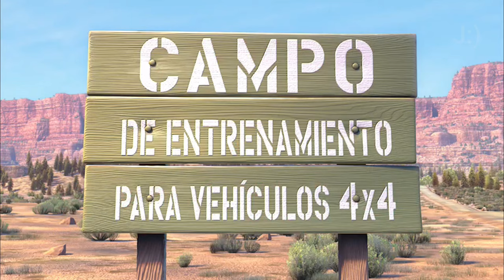CARS (Español Argentino) - Escena Créditos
Este segmento es parte de la escena final de créditos de Cars (2006). Incluye el doblaje argentino (incluye la escena del autocinema con las voces de español neutro de otras películas de Pixar).

Esta es la tercera película de Disney en contar con tres versiones de doblaje al español (después de Los Increíbles y Chicken Little): una versión doblada en México, con regionalismos y lenguaje coloquial mexicano; otra versión igualmente doblada en México, con el mismo elenco, pero manejando un lenguaje neutral para el resto de Centro y Sudamérica; y una tercera versión doblada y distribuida únicamente en la Argentina.

REPARTO ARGENTINO:
Mate: Dady Brieva
"El Rayo" McQueen: Nicolás Vázquez
Strip "El Rey" Weathers: Dany de Álzaga
Lynda "Sra. del Rey" Weathers: Matilde Ávila
Doc Hudson / Fabuloso Hudson Hornet: Juan María Traverso
Sargento: Ricardo Alanís
Mack: Enrique Porcellana
Minny: María Elena Molina
Van: Gustavo Bonfigli

Toy Car Story:
Woody: Carlos Segundo
Buzz Light Car: José Luis Orozco
Jam: Arturo Mercado Chacón

Camiones Monsters, Inc:
Michael "Mike" Wazowski: Andrés Bustamante
James P. Sullivan "Sulley": Jamie Kurt
Abominable Camión de las Nieves: Ricardo Brust

Bichos, Una aventura en miniatura:
Flik: Jesús Barrero ✝
P.T. Pulga: Humberto Vélez